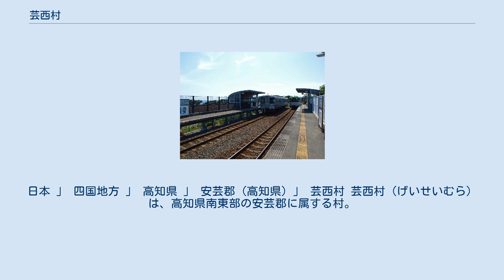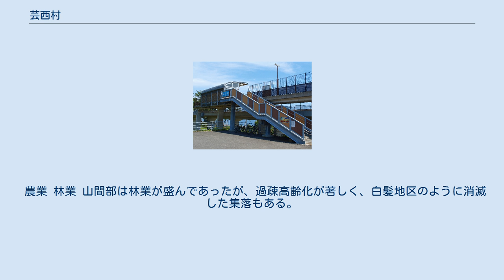芸西村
安芸郡_(高知県)
日本 」 四国地方 」 高知県 」 安芸郡 (高知県) 」 芸西村 芸西村（げいせいむら）は、高知県南東部の安芸郡に属する村。
 人口は海岸沿いの旧和食村に集中している。
1954年、和食村・馬ノ上村・西分村の合併により誕生し、翌1955年には、東川村久重山、道家、国光地区（残りは香美郡香我美町、夜須町に編入）を編入した。
平成の大合併においては、現在の香南市を構成する香美郡南部の5町村とともに合併する構想があり、協議会が設置されていた。
 小惑星(2571) Geiseiは芸西村にちなんで命名された。
 高知県東部に位置し、南北に細長い。
 山地 河川 湖沼 海洋 村長 初代村長の岡村雅夫は、1946年に旧西分村の官選村長に就任以来、1996年に辞職するまでの50年間村長を務めた。
旧西分村時代から13回連続当選（無投票当選10回）は、首長選挙における多選記録である。
 主要産業は、農業・林業が主である。
 農業 林業 山間部は林業が盛んであったが、過疎高齢化が著しく、白髪地区のように消滅した集落もある。
 漁業 製造業 商業 電力 幼稚園 保育所 和食駅 西分駅 空港 路線バス 国道 県道 港湾